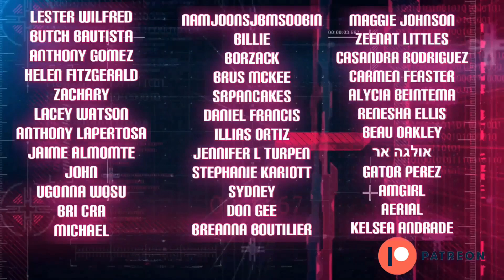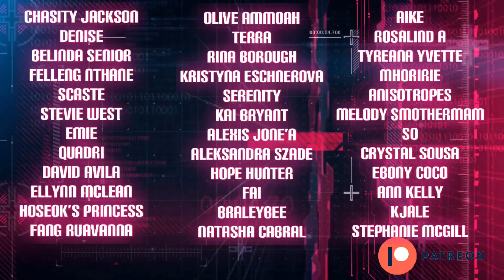Morissette Amon - Easy On Me [Adele Cover] (Reaction) | Topher Reacts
LOVE The delicacy in her voice on this song 😍😍